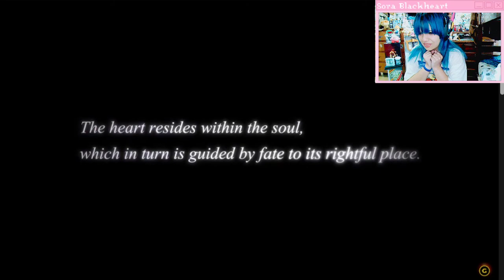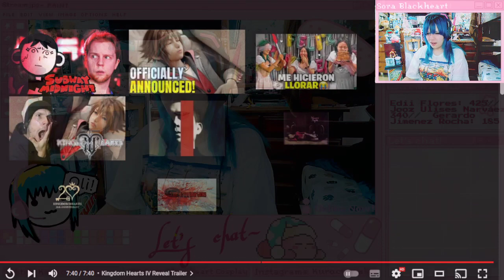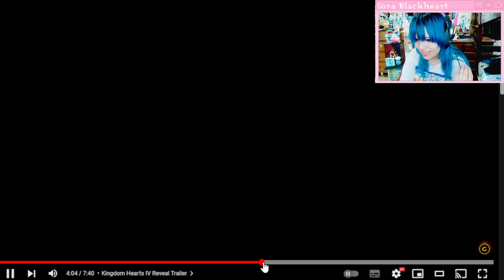Reaccionando a... KINGDOM HEARTS 4?!?!?!?!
Mi corazón no puede con tanto! Esto es hermosoooo!!!
Yo sabía que lo iban a anunciar en el evento, LO SABÍA! Lo que no sabía era lo hermoso que iba a ser, me emocioné tanto que me puse a gritar por el juego de ios y android... Pero me puse a gritar ios en vez de android jajajajajajaja xD
AÚN NO TERMINO DE PROCESARLOOOOO!